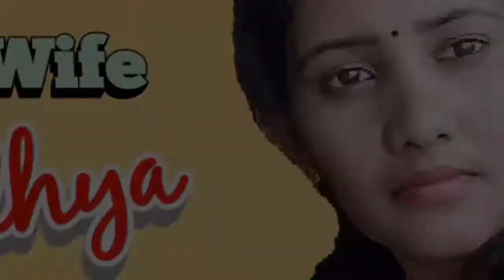మర్లమందు అంటే ఏమిటి?నాకు తెలిసిన నిజాలు| housewife sandhya | HF Sandhya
Hi, this is Sandhya

All Rights Resrved @ easycinema

Regards
housewife sandhya